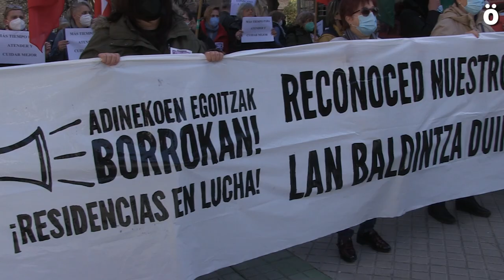Adinekoen egoitzetan lan baldintza duinak lortzeko greba eguna egin dute gaur langileek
Zahar egoitzetako sektorean lan egiten duten langileek bigarren greba eguna egin dute gaur. Tuteran eta Iruñan mobilizatu dira goizean eta arratsaldean, ELA, LAB, UGT eta CCOO sindikatuen deialdiaren bat eginez. Lan hitzarmen bat negoziatzen ari dira patronalarekin, baina akordioa ez dute lortu, eta sindikatuek salatu dute patronalak negoziazioa oztopatzen ari dela.